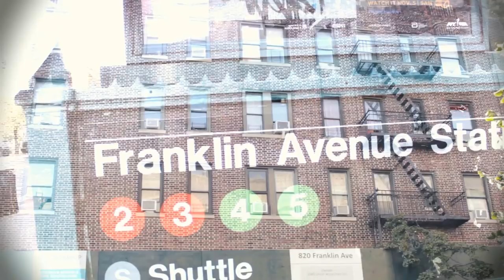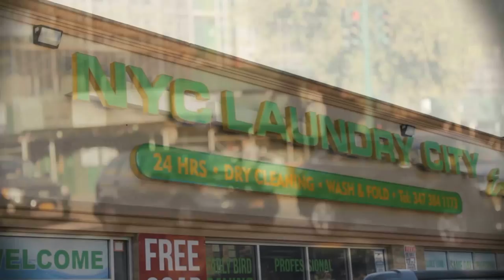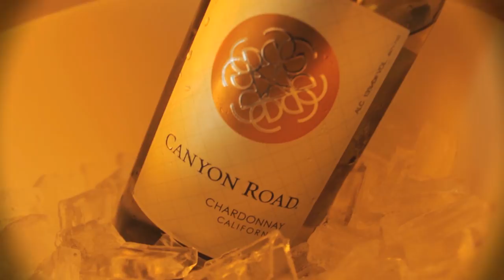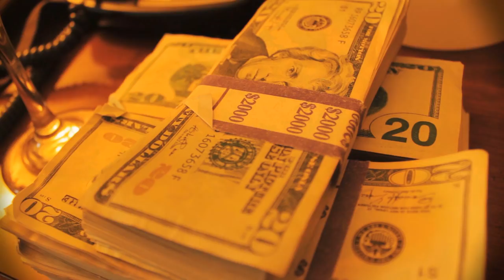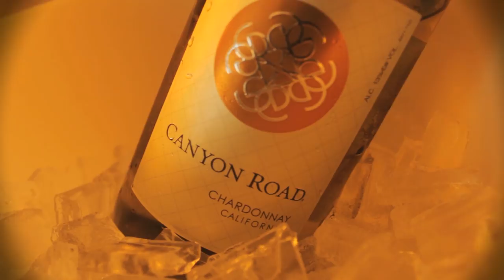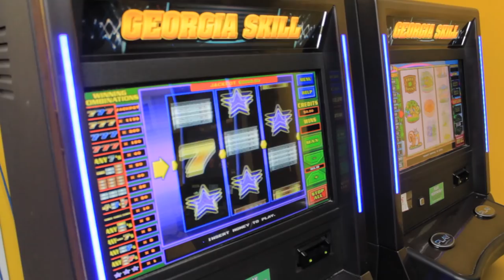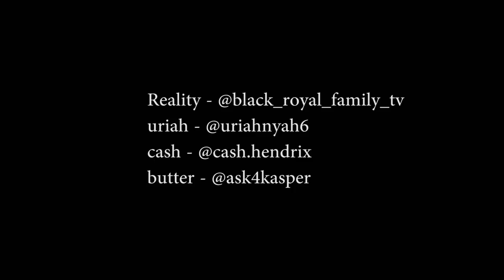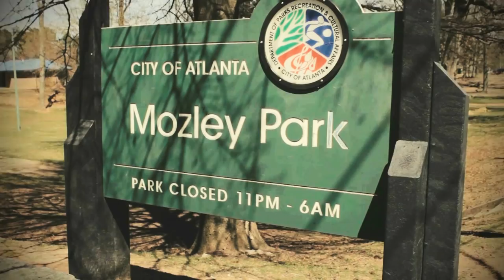ATLANTA'S UGLY (SEASON FINALE) EPISODE 12 - SEASON 2 Atlanta base web series,best web series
ATLANTA'S UGLY T-SHIRTS, HOODIES, AND LOONG SLEEVES
AVAILABLE NOW
REALITY - $Blackroyalfamilytv
MAYOR- $EbonyIncPRC
J DOG - $BigHickss
URIAH - $URIAHNYAH6
SLEEPY - $8008sl
FOX - $binkbink85
KATANA JAY  - $katanamua